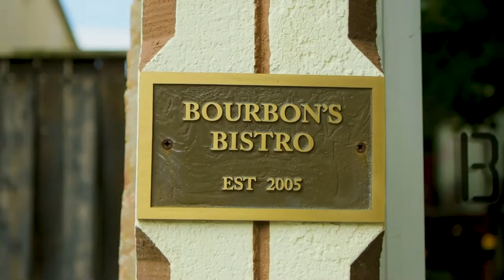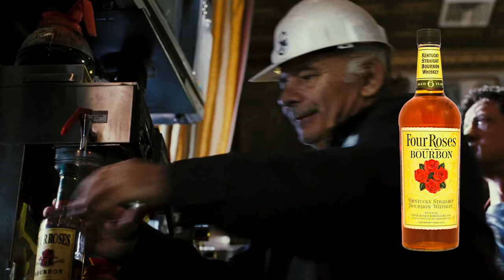Bourbon in Movies, Part IV (80's EMPORIUM)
We're back again for round 4!

In honor of National Bourbon Heritage Month, host Stu Pollard and bourbon aficionado Jason Brauner have selected yet another round of their favorite bourbon appearances in movies.

What's your favorite on-screen depiction of bourbon? Did we miss any?